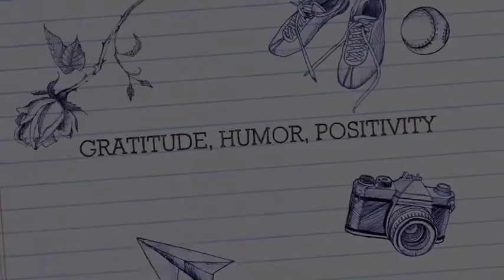Mo & Katy Show Episode 4 Prep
A snippet of edits from the cutting room floor as we work out the kinks (time lag, zoom room high fives and lip reading among other things).